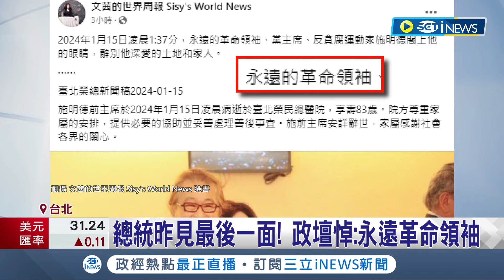施明德生日辭世 女兒發文:沒有忌日.只有生日 曾率百萬人"倒扁" 陳水扁:一代梟雄 曾任紅衫軍總指揮! 告白民主"一代接一代"│記者 曾佳萱 蔡宇智│【台灣要聞】20240115│三立iNEWS